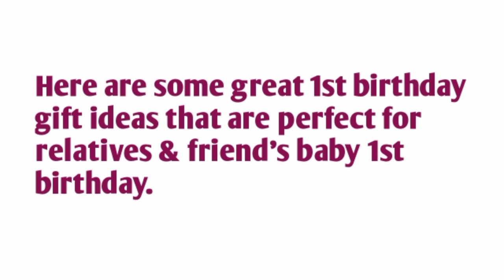Best Gift ideas for Baby's 1st Birthday|Birthday Gift ideas for 1 year old baby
here are some great 1st birthday gift ideas that are perfect for relatives and friend's baby 1st birthday.